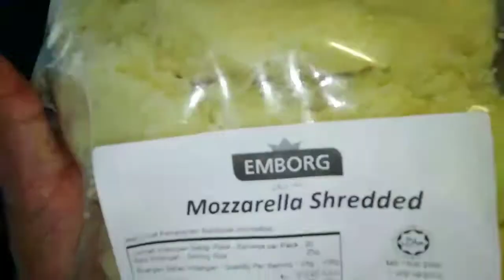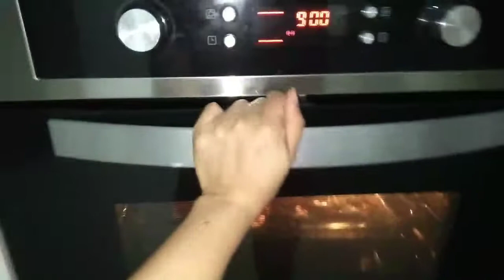THE BEST HOMEMADE PIZZA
Yes I can Cook Pizza,Pizza is one of my favorite food specialy the kids now a days so u dont have to worry,no need to buy online specially this time we don't know if the  Food we buy outside is clean so it's better to bake to cooked at home
 We can do this pizza at home so let's get started pls watch till the end and if u haven't yet Subscribe to my channel pls do it for me guys pls watch , coment,like share and click my notifications Bell for more update to my upcoming vedios pls connect each other and keep going thank u for always suporting my channel mwahhh😘😘

Ingredients

minced  beef
cups flour - 2 cups
yeasts - 2 teaspon
garlic
onion
oil
butter
black pepper
bolognese sauce
condensed milk
cheese

Welcome to our Channel Mga Ka JherJher, if you are  new here in JHERVIE CHANNEL please LIKE SHARE SUBCRIBE To Our Channel and if you have any question feel free to ask thank you.